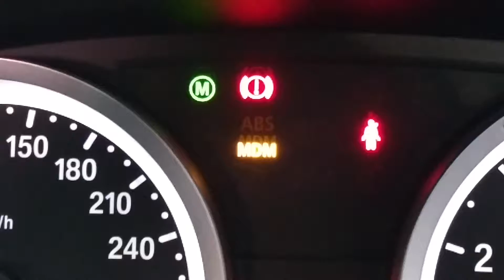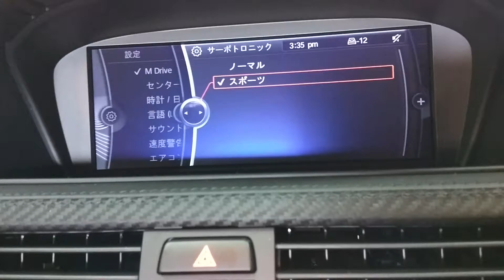BMW E90 E92 M3 Mドライブ後付け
施工場所は東京都大田区になります。

株式会社エイヴィス